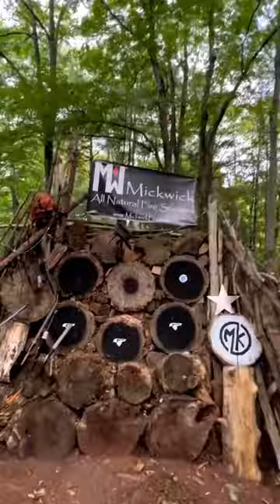Hat trick follow up. How many takes?